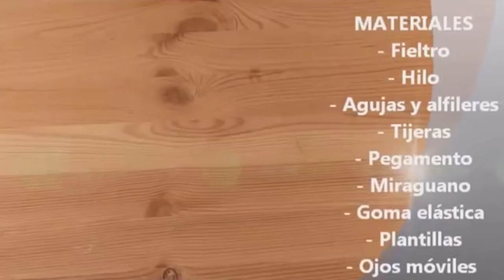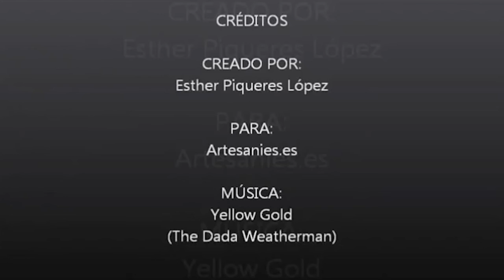Artesanies 6 Marcapaginas de animales